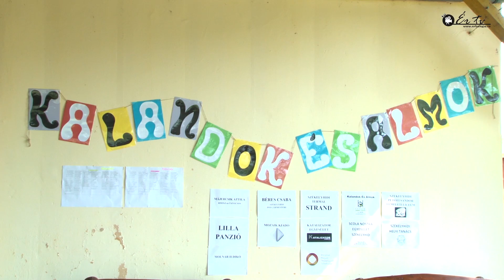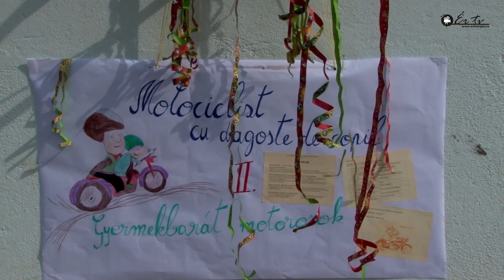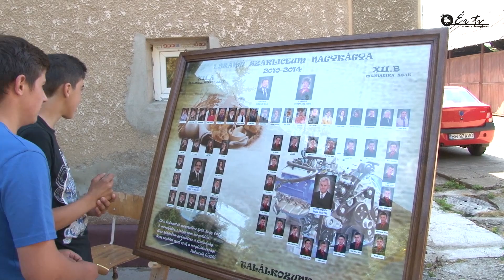Ér TV 49. adás - 2014.05.30. - Székelyhíd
Az Ér TV 49. adásában Itthon Otthon és Kilátó magazinjainkban színes műsorkínálattal jelentkezünk. Itthon Otthon magazinunkban ez alkalommal beszámolunk a székelyhídi Petőfi Sándor Elméleti Líceumban lezajlott élménypedagógiai rendezvényről és a hétvégén a székelyhídi roma Baptista gyülekezetnél történt ünnepségről, amelyen részt vett Szenczy Sándor, a Baptista Szeretetszolgálat elnöke. Kilátó magazinunkban gyermekbarát motorosokkal beszélgettünk Szentjobbon, míg e heti TV fotel vendégünk Kiskereki polgármestere, Nyíri Sándor volt. Rövid híreinkben a következő beszámolóinkat láthatják: kastélytakarítás a Tulipán Kalákával Székelyhídon, MM Pódium Hegyközszentmiklóson és Érköbölkúton, ballagás Nagykágyán, ballagtak a  székelyhídi diákok, strandfelújítás Hegyközszentmiklóson, valamint fotókiállítás és mászófalavatás a székelyhídi Petőfi Sándor Elméleti Líceumban. Sporthíreinkben a Toldy FC meccsének, valamint a héten befejeződött Mini Bajnokok Ligájának és a szalacsi Ér kupa összefoglalóját láthatják.